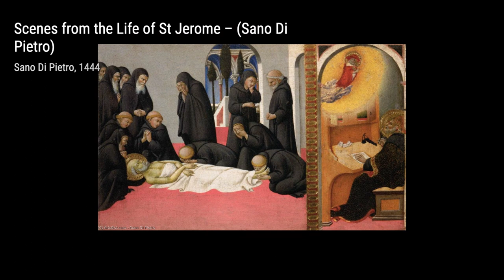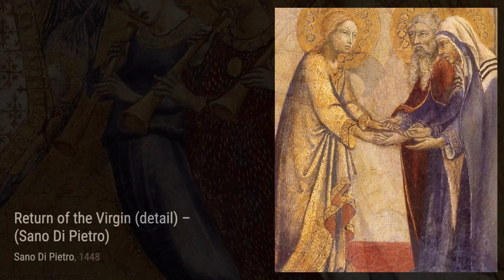39 Drawings and Paintings by Sano di Pietro: A Stunning Collection (HD)(Part 1)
Sano was born in 1405. His name entered the roll of painters in 1428 where it remained until his death in 1481.  In addition to his own painting and overseeing the pupils and assistants in his workshop, Sano was part of the civic fabric of Siena; in 1431 and 1442 he was the leader of the San Donato district of Siena. Sano was also employed as an arbitrator; in 1475 he was called upon to settle a dispute between fellow painters Neroccio di Bartolommeo and Francesco di Giorgio Martini.

However, he made his living as a painter. The workshop he ran produced a large number of artworks. He wasn't merely a painter of altarpieces. He also produced frescoes, miniatures, and book bindings. Sano died in 1481. His death notice read: